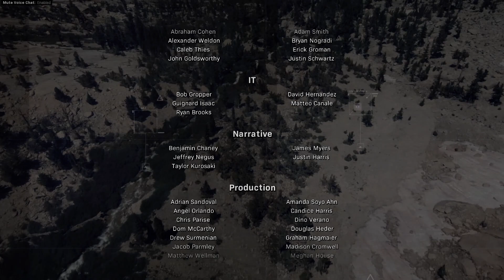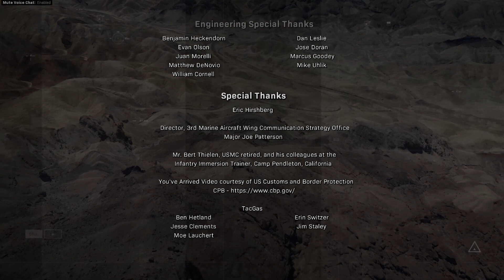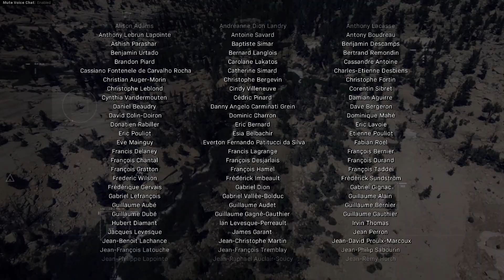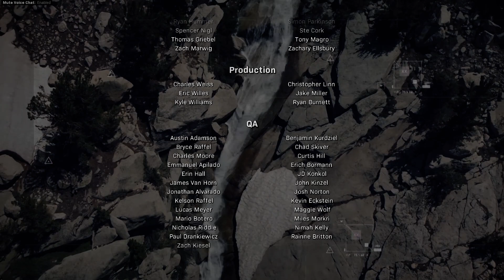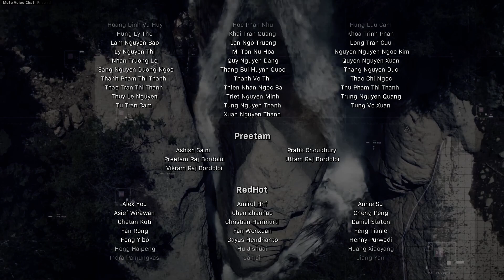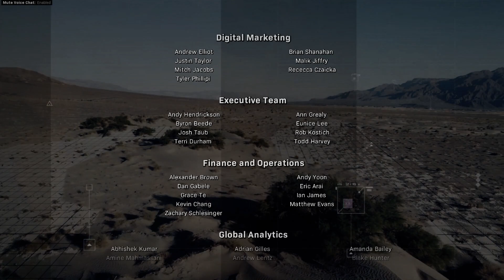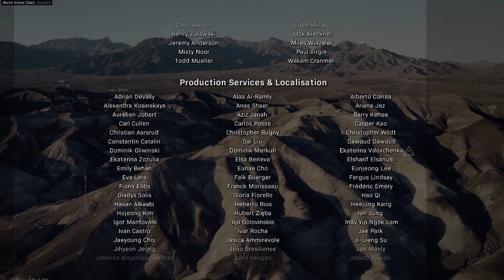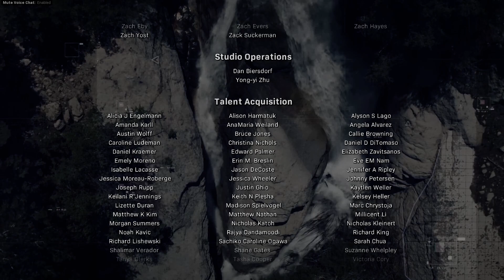Call of Duty Modern Warfare (2019) #12 END บทสรุปของมหาสงคราม HD1080P 60FPS By DM CHANNEL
เรื่องราวบทที่ 12 ตอนจบ ของสงครามร่วมสมัยที่ตอนนี้เล่าเรื่องราวของ กัปตัน Price จ่า Kyle Garrick นาวิก Echo 3-1 อย่าง Alex กับ ผู้นำอย่าง Farah และ ทหารผ่านศึกรัสเซียอย่าง Niklola กับบทสรุปแห่งการไล่ล่าของเรื่องราวทั้งหมดของแม่ทัพ Barkov เรื่องราวจะเป็นอย่างไรกันต่อมาติดตามกันต่อในตอนที่ 12 อวสาน นี้ครับ ชอบอย่าลืมกด Like และ subscribe เพื่อติดตามรับชมผลงานอื่นๆต่อไปนะครับ เกมดีมีสาระต้อง DM CHANNEL

Official Page นักสืบเรสซิเดนท์อีวิล :

ติดตามผลงานช่องหลัก Youtube กันได้ที่ Youtube: MANDARKMASTER CHANNEL (DM CHANNEL)

ติดตามผลงานช่องหลัก IG กันได้ที่ Instragram: Detective ResidentEvil